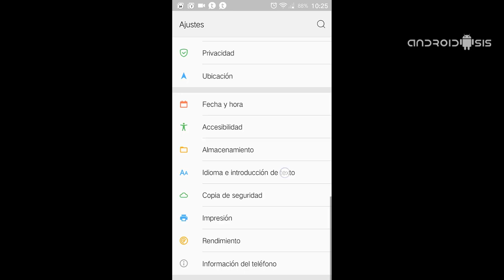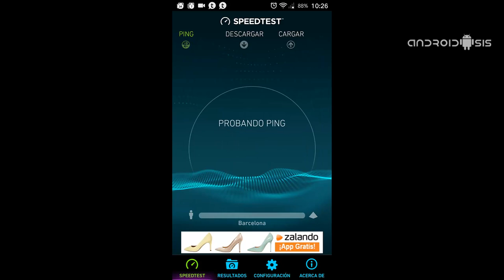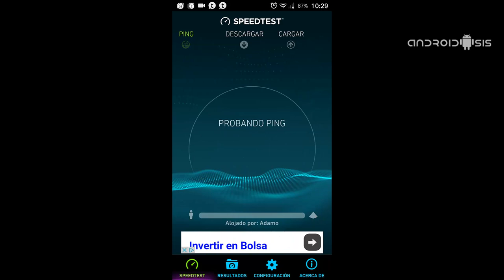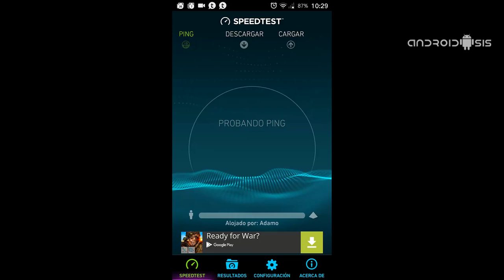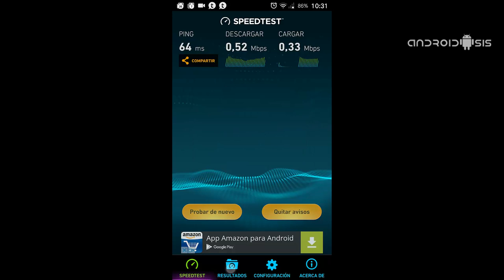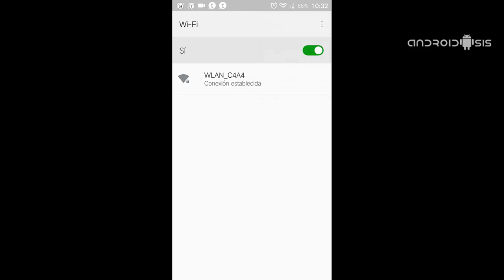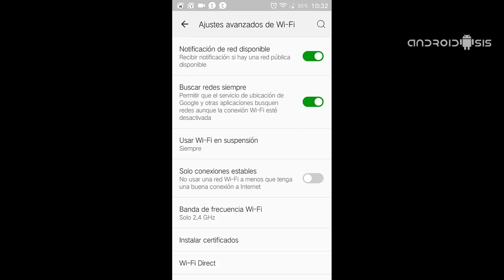Problemas Wifi ZUK Z1 con Cyanogen OS 12.1-YOG4PAS3AJ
Hoy, a modo de protesta os mostramos todos los problemas de Wifi del ZUK Z1, unos problemas que, de momento no se han logrado solucionar ni con la última actualización oficial lanzada el 11 de noviembre.

Vídeo demostrativo de los problemas de Wifi del ZUK Z1 con la versión de Cyanogen OS 12.1-YOG4PAS3AJ